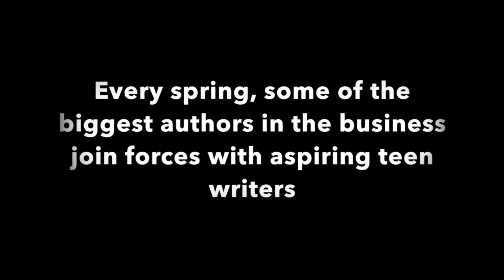YA Authors love Teen Author Boot Camp!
Past keynote speakers express their love for the Teen Author Boot Camp--a writers conference for teens held annually in Provo, Utah.